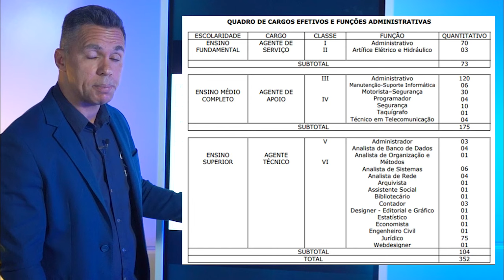CONCURSO PÚBLICO do MINISTÉRIO PÚBLICO do AMAZONAS - BANCA CONFIRMADA?